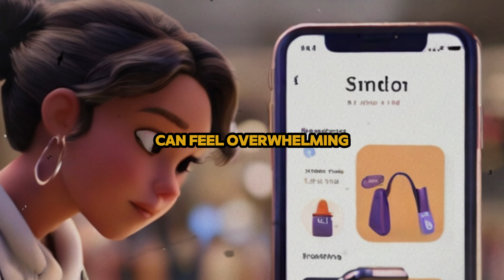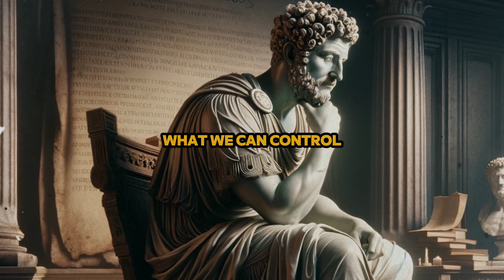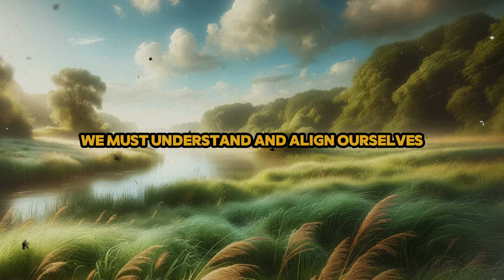Practicing Stoicism in the Chaos of 2024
Welcome to Stoicism! Join us as we dive into the world of this powerful philosophy that can help you navigate life's challenges with grace and strength. In a world full of chaos and uncertainty, staying calm and composed can be tough. But fear not, stoicism is here to guide us through turbulent times. Dating back to ancient Greece and Rome, stoicism offers timeless guidance on living a fulfilling life. Today, in our modern fast-paced world, where stress, anxiety, and constant distractions are ever-present, stoic principles such as focusing on what's within our control and accepting the present moment can provide us with resilience. Let's embrace stoicism together and face any challenge with a calm mind!

Keypoints:

00:00  INTRO
00:46  THE ROOTS OF STOICISM
01:59  WITH A CALM AND COMPOSED MIND
02:59  THESE ARE ALL OUTSIDE OUR CONTROL
04:09  MARCUS AURELIUS
04:46  NEGATIVE VISUALIZATION
07:20  SO MY FRIENDS
08:17  THE TALE OF MARCUS AURELIUS
09:08  I URGE YOU TO